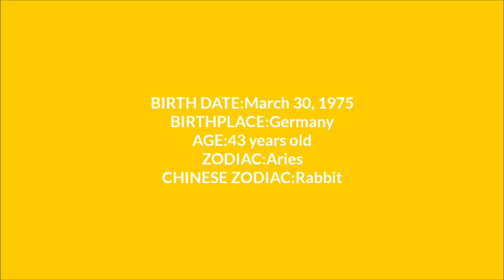Lifestyle of Haluk Piyes,Networth,Income,Affairs,House,Car,Family,Bio